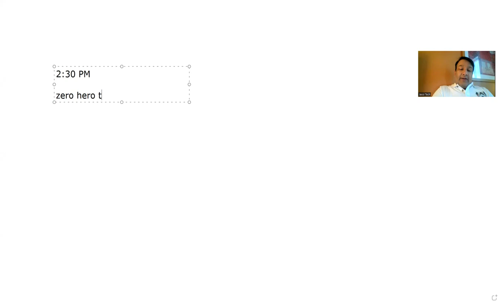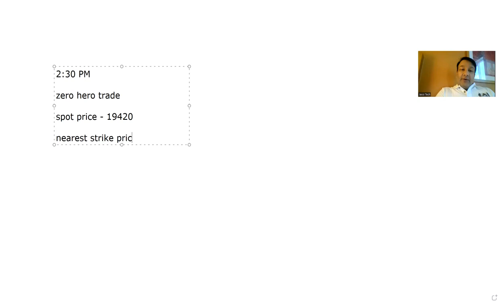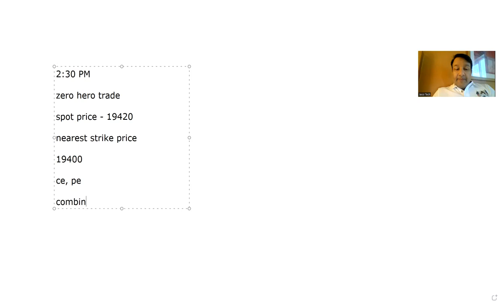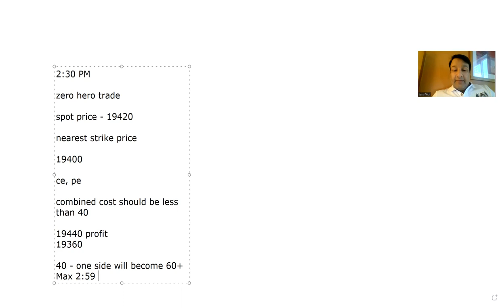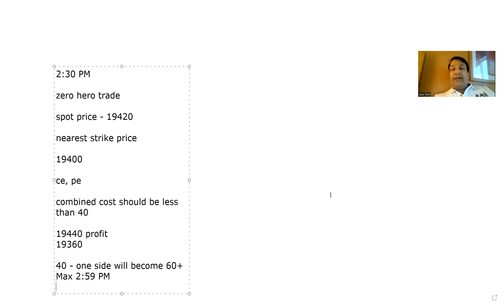FINNIFTY TOMORROW| ZERO HERO EXPIRY DAY STRATEGY| FINNIFTY EXPIRY 11 JULY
FRIENDS WHATSAPP GROUP

Join the FRIENDS Whatsapp Group  by paying 799/mo thru Paytm, Phonepe, Gpay on 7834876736. Do not forget to send the screenshot after making payment to whatsapp on the same number 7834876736.